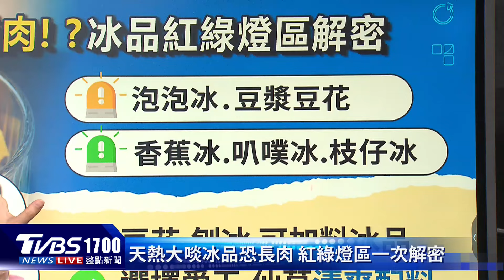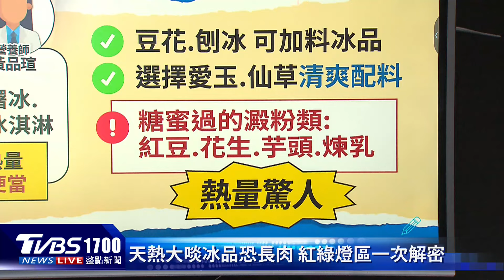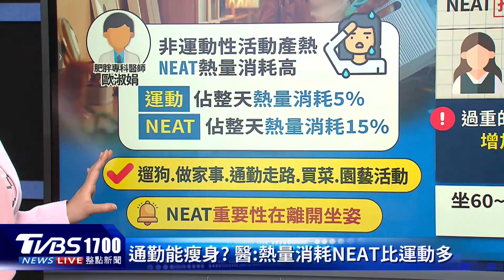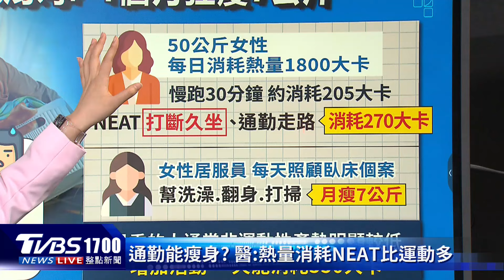「這款冰」熱量一個便當高 沒空運動?通勤.家事能瘦20240716｜1700健康儀點靈｜TVBS新聞